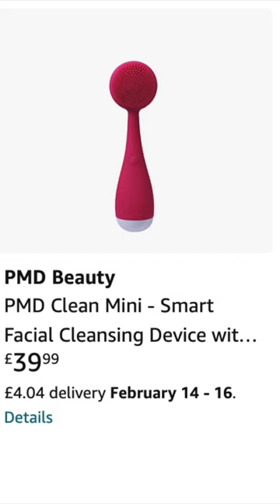5 AMAZON BEAUTY TOOL MUSTHAVES 🏆🛒🛠️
AMZON SKINCARE TOOL FAVOURITES*
AMAZON FAVOURITES & AMAZON PRIME DEALS*